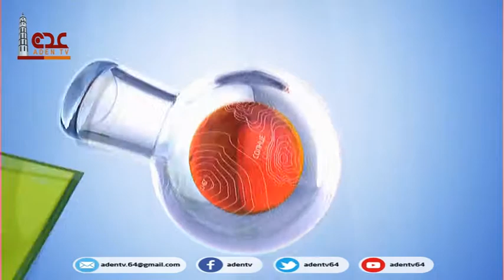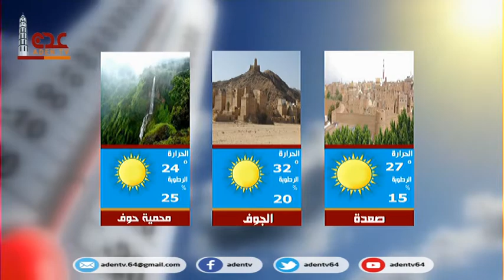نشرة الاخبار قناة عدن الفضائية 27 02 2021